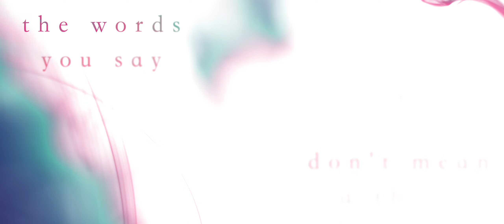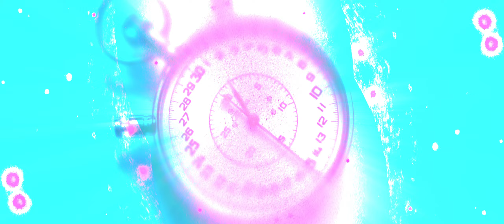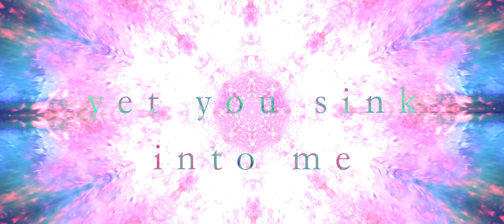GraveBound - Fever (Official Visualizer) FT. Jonathan Grimes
From the new single 'Fever' - Out Now.

Featuring: Jonathan Grimes of Outline In Color
Produced by: GraveBound and Kile Odell
Mixed and Mastered by: Kile Odell
Video by: Frank McMahon

Lyrics:
Sunrise will bring the light back to my dead eyes
This won’t be worth your while

The words you say don’t mean a thing
So save your breath and walk away from me
It’s not a game you wanna play

Take a look inside, you won’t like what you find
I’ve got a troubled mind
I’m sinking
Beneath the empty space, a hollow hiding place

I know it’s just a dream
You’re wide awake, wide awake, just let me sleep
In my fever dream forever

Leave me in the dark
A way for me to contradict reality
On the surface, you may think that I’m invulnerable
I’ll let you get the best of me
We’ll coexist in misery
You know I’ve got the worst intentions
Don’t try to let yourself in

It’s just a dream, I’m dreaming

You’ll never learn
That I’m better off alone
Yet you sink into me
I know I’ve found a home
In a dream you won’t believe

I see that you’ve finally had enough
Sharing delusion that triggers hate in me
Delusional, the nightmare is ending
Delirium, hallucinating
Reality fading, perception shaking,
It’s never ending
I’m dreaming